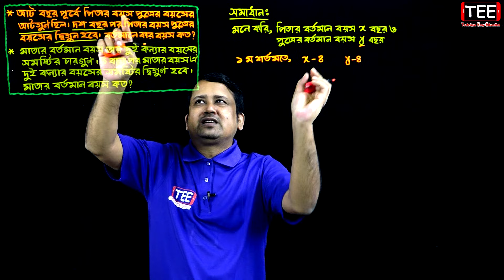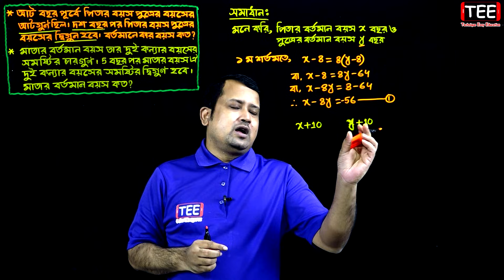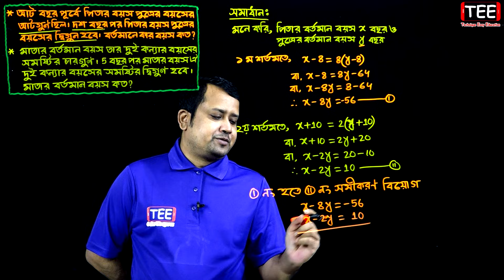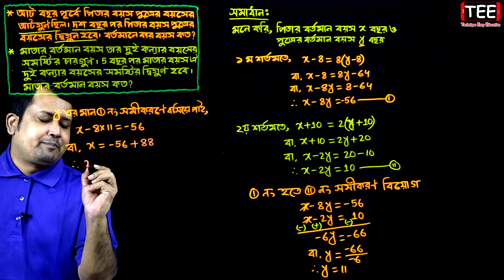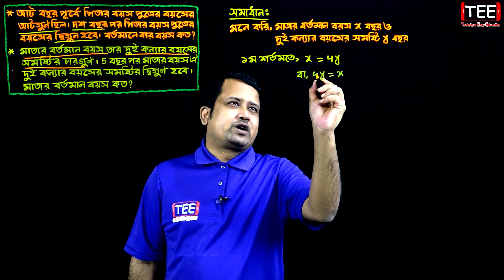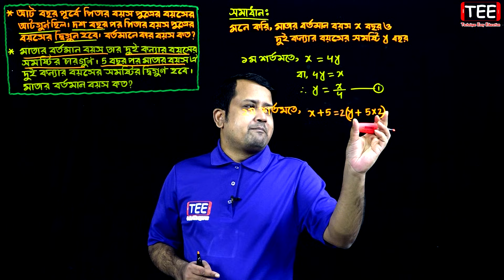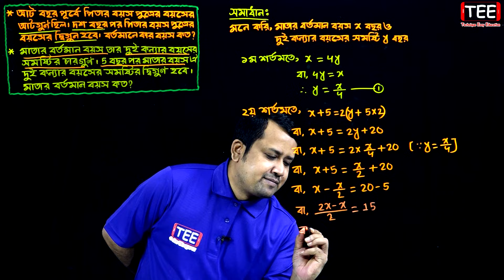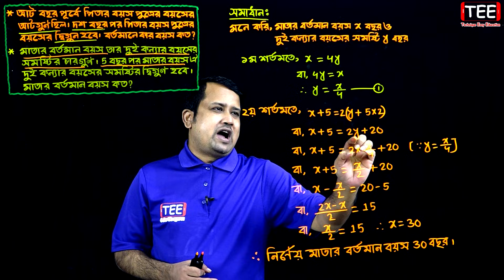পর্ব-৪ || অংক নং ১৪, উদা-১৩ || অনুশীলনী ১২.৪ || নবম-দশম শ্রেণি গণিত || SSC Math Chapter 12.4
পর্ব-৪ || অংক নং ১৪, উদা-১৩ || অনুশীলনী ১২.৪ || বাস্তবভিত্তিক সমস্যার সহসমীকরণ গঠন ও সমাধান || দুই চলকবিশিষ্ট সরল সহসমীকরণ || নবম-দশম শ্রেণি গণিত || SSC Math Chapter 12.4 || Sumon Sir